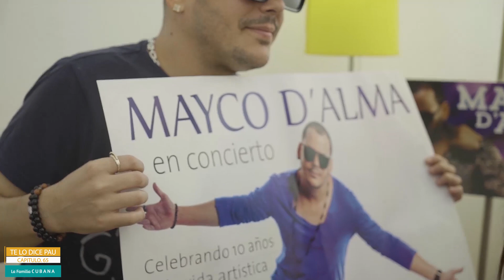Paula Massola entrevista a Mayco D' Alma | Te Lo Dice Pau Cap.65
Paula Massola trae desde La Habana, Cuba todas las semanas exclusivas con tus artistas favoritos a La Familia Cubana. Hoy en exclusiva  conversamos con el joven cantante cubano Mayco D Alma.